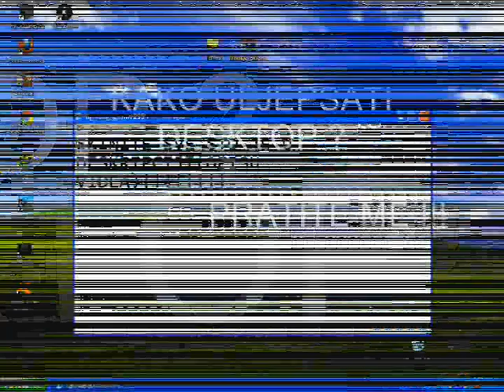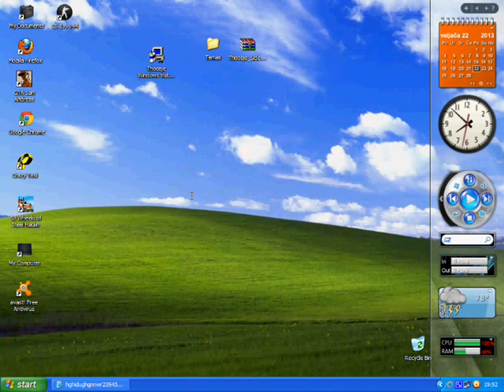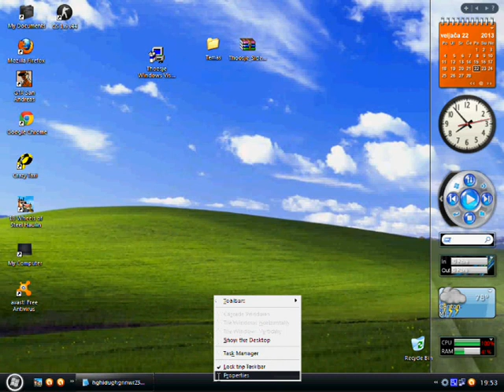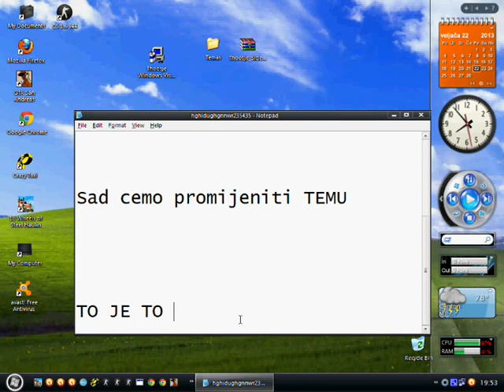Kako uljepsati Windows XP desktop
KAD HOCETE DA UGASITE TOSJE SIEDEBAR,IDETE
DESNI KLIK,CLOSE :D

NADAM SE DA SAM VAM POMOGAO !